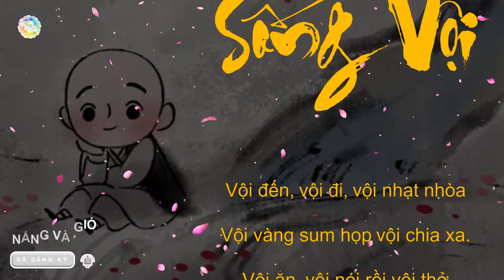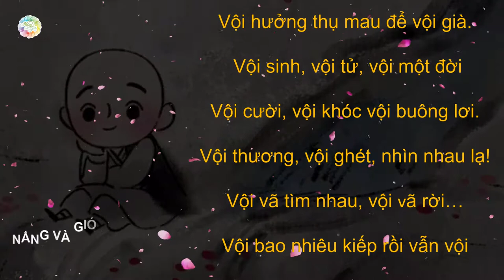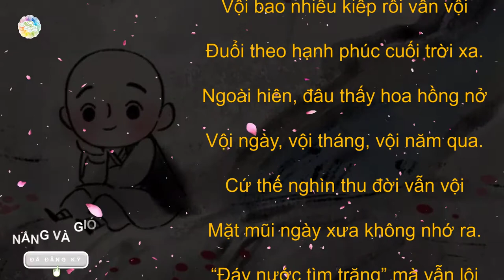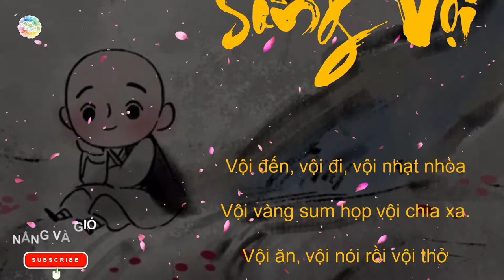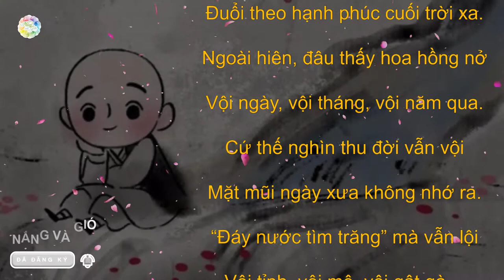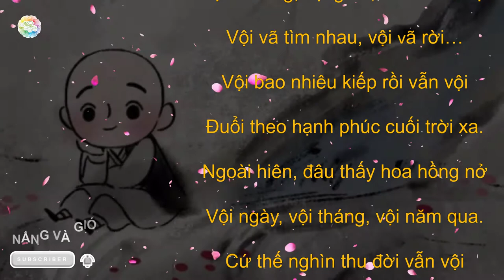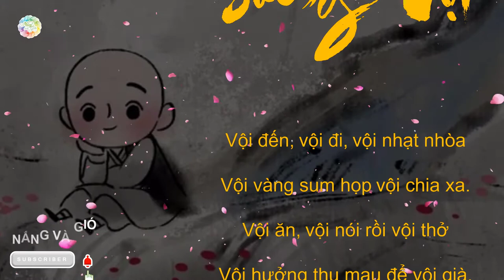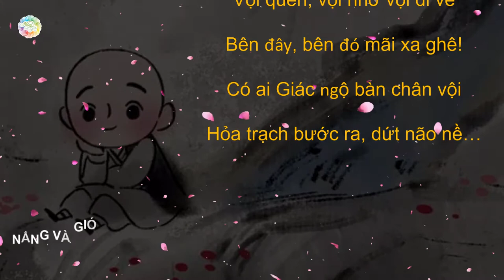SỐNG VỘI, Vội đến, vội đi, vội nhạt nhòa, Vội vàng sum họp vội chia xa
SỐNG VỘI!

Vội đến, vội đi, vội nhạt nhòa
Vội vàng sum họp vội chia xa.
Vội ăn, vội nói rồi vội thở
Vội hưởng thụ mau để vội già.
Vội sinh, vội tử, vội một đời
Vội cười, vội khóc vội buông lơi.
Vội thương, vội ghét, nhìn nhau lạ!
Vội vã tìm nhau, vội rã rời…
Vội bao nhiêu kiếp rồi vẫn vội
Đuổi theo hạnh phúc cuối trời xa.
Ngoài hiên, đâu thấy hoa hồng nở
Vội ngày, vội tháng, vội năm qua.
Cứ thế nghìn thu đời vẫn vội
Mặt mũi ngày xưa không nhớ ra.
“Đáy nước tìm trăng” mà vẫn lội
Vội tỉnh, vội mê, vội gật gà…
Vội quên, vội nhớ vội đi, về
Bên đây, bên đó mãi xa ghê!
Có ai Giác ngộ bàn chân vội
Hỏa trạch bước ra, dứt não nề…
Nangvagio​ | kênh GIẢI TRÍ dành cho mọi lứa tuổi
@ Mọi người thấy hay thì ĐĂNG KÝ | CHIA SẺ | LIKE để theo dõi những video mới nhất nhé !
© : Sản phẩm bản quyền thuộc về ☞ Nangvagio​​
© : Copyright by Nangvagio​​ ☞ Do not Reup